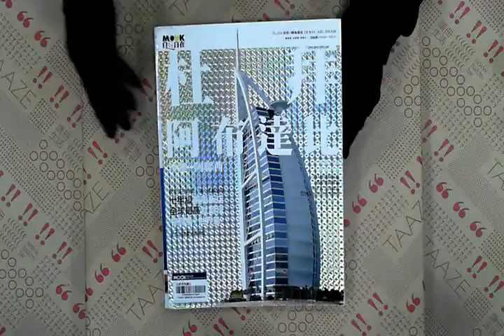TAAZE｜杜拜‧阿布達比 二手書書況 9789866500107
TAAZE｜讀冊生活網路書店「杜拜‧阿布達比」，找二手書請至